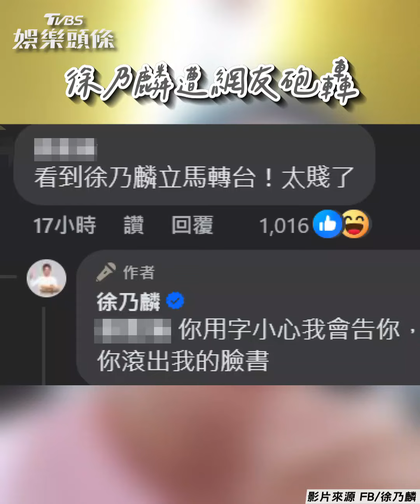楊繡惠直播哭訴被罵「賤」 徐乃麟嘆無奈：不是這回事｜TVBS娛樂頭條